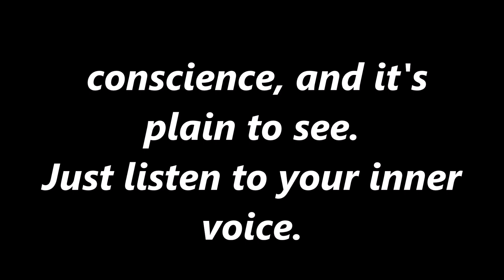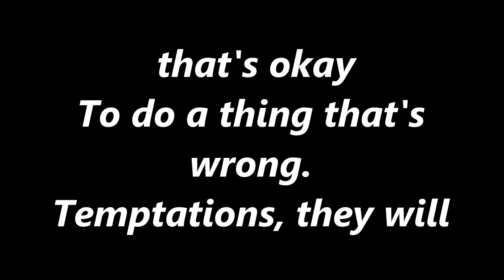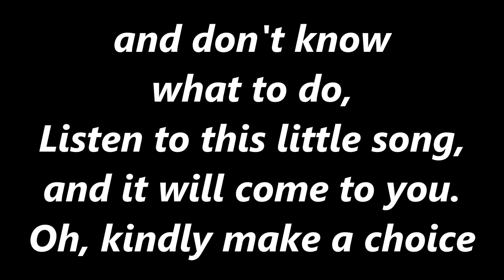Wilson And Conscience - Your Conscience Is the Key Official Lyrics Video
Artist: Wilson Litters And Conscience
Song: Your Conscience is the Key
Album: Kids For Character Choices Count
Genre: Children
Year: 1997
 This song only for fun, entertainment and enjoyment only
i hope you like the song anyway if u did like it please give it a like comment down below what you think and hit that subscribed button more video are coming soon so stay tune for that
thanks For listening And God bless you all and be safe out there bye!